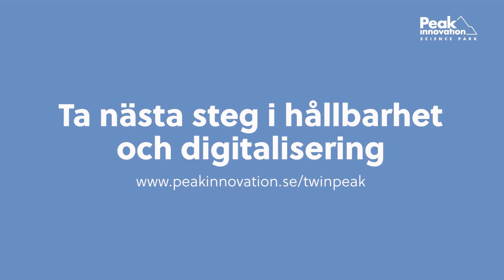Green Flyway - intervju med Mikael Bäckström professor vid Sport Tech Mittuniversitetet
Kort sammanfattning av vår spanarlunch med Green Flyway där
Mikael Bäckström, professor vid Sports Tech Research Centre på Mittuniversitetet och Stefan Johansson, testkoordinator och flyginspektör vid Green Flyway tog oss med på en resa in i framtidens teknik och spännande möjligheter. Vi fick även en återblick på Green Wing där en ultra effektiv vinge utvecklats för framtidens elflyg.
Spanarlunchen är en del av Peak Innovations initiativ Twin Peak som stöttar bolags digitalisering- och hållbarhetsresa. Läs mer på peakinnovation.se/twinpeak